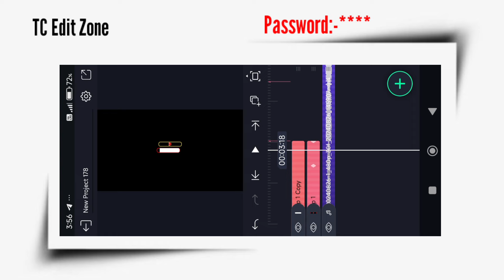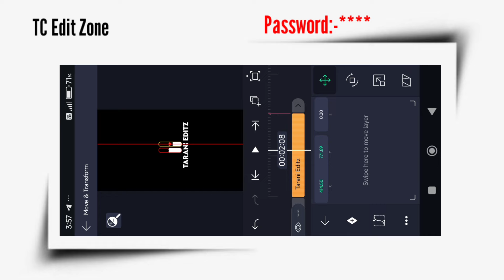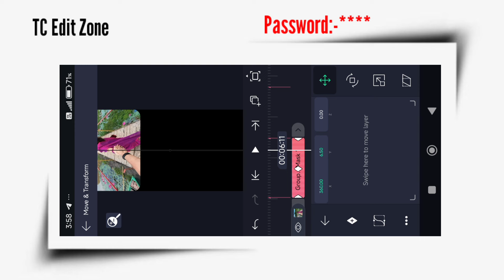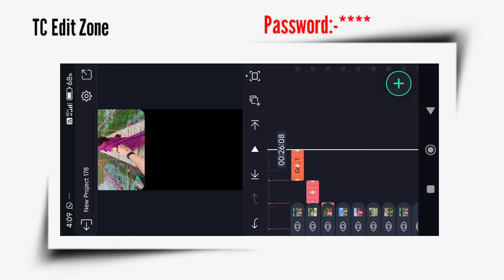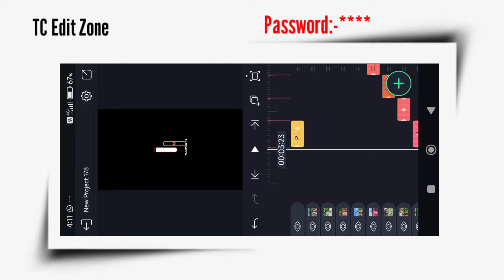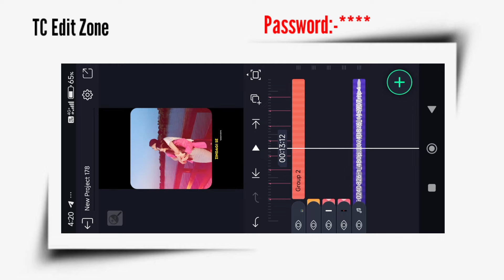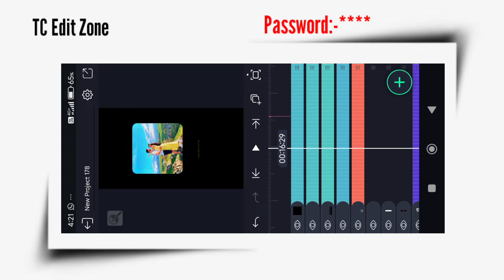Love Status Video Editing😍Alight Motion Video Editing Totoreal✅Tranding Video Editing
Hello friends welcome to our family (TC Edit Zone) This is our main job to entertain you and I hope you will support us.Since you clicked on the video I hope you are completely Sale If you have any problems using the products please contact me The addresses are given below.

📌My Using Editing Application

1/Alight Motion
2/Remini
3/Node Video
4/Pintrest
5/PicsArt
6/Kine master

   _______________❤️Wellcome❤️______________

12 like please Complete 💯✅

All link Available on teligram 📍 ✅

alight motion
vn video editor vN
ideo editing tutorial
radhakrishnan video editing
Krishna Status Video Editing
Krishna Janmashtami celebrations
Krishna Birthday